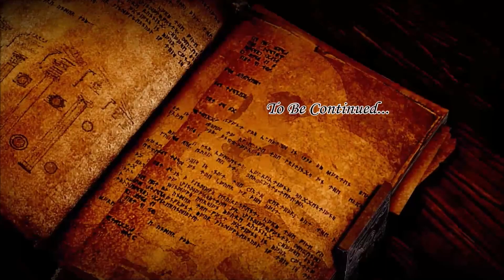Let's Play Dragon Age: Inquisition | Behold The Man Who Would Be a God (Part 24)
Current Quest: In Your Heart Shall Burn
Dragon Age: Inquisition is property of Bioware.